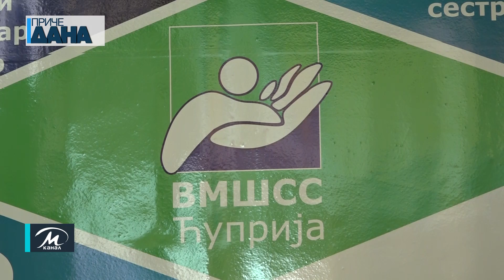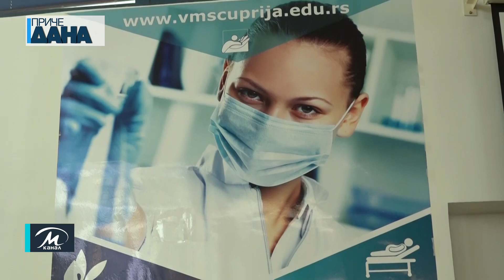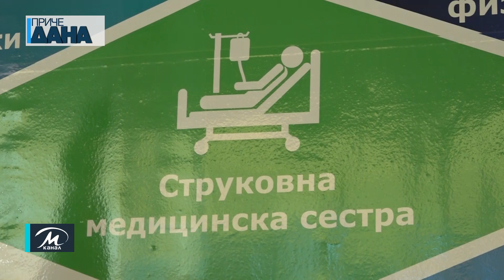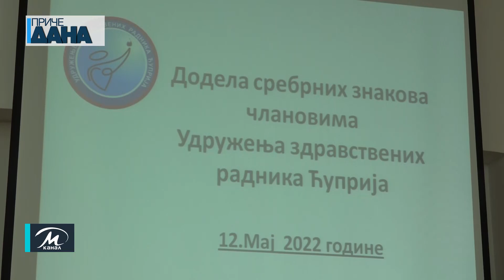U Ćupriji obeležen Međunarodni dan medicinskih sestara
Jedanaest medicinskih sestara, tehničara i lekara nagrađeni su srebrnim znakom povodom Međunarodnog dana medicinskih sestara u prepunoj sali Visoke medicinske škole. Ovaj dan se tradicionalno obeležava svakog 12. maja širom sveta u znak sećanja na rođenje Florens Najtingel začetnice modernog sestrinstva u svetu.